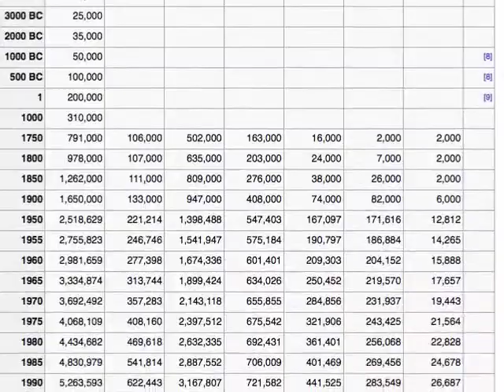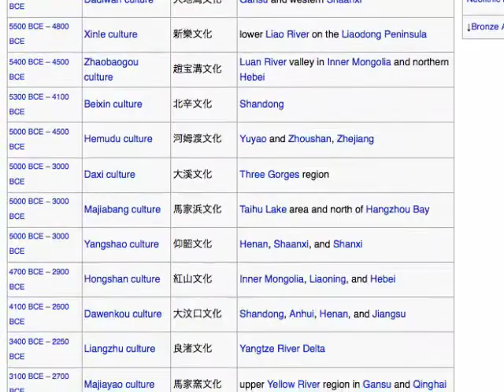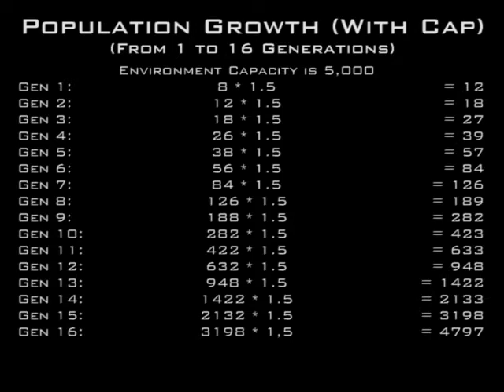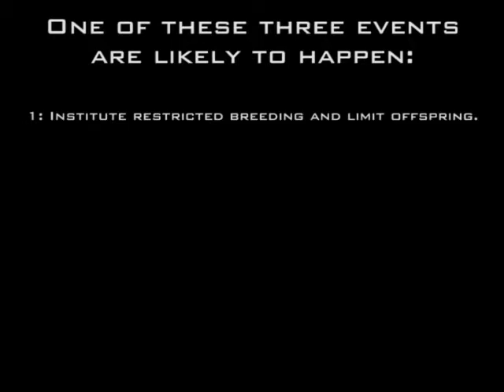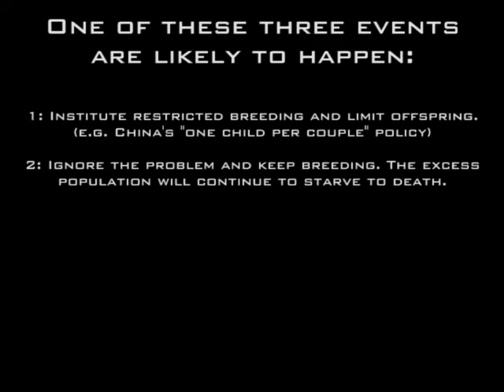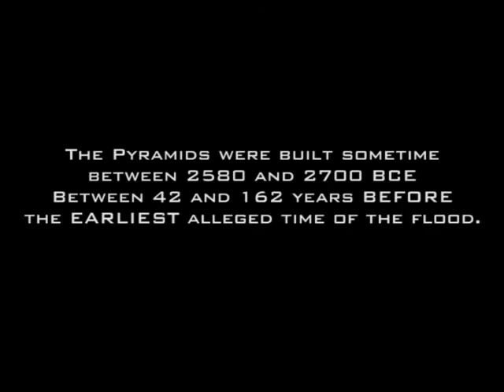Population arguments against the mythical Flood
This is a supplement to the "Educating NephilimFree" series. In this video, I illustrate a fatal flaw in the Creationist claim that population grows exponentially, in that they've miserably FAILED to take into account people's deaths and those organisms that do NOT survive to reproduce.

Silly Creationists!